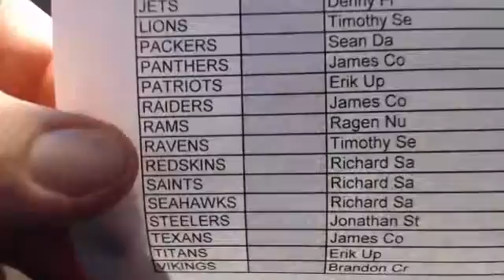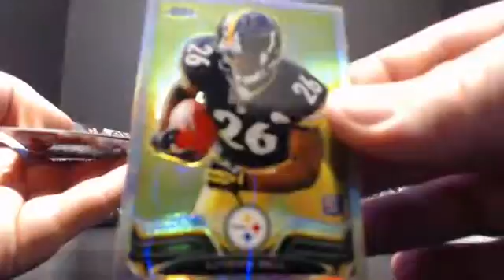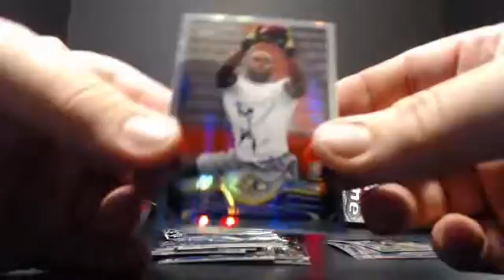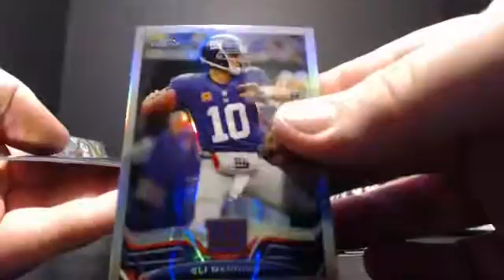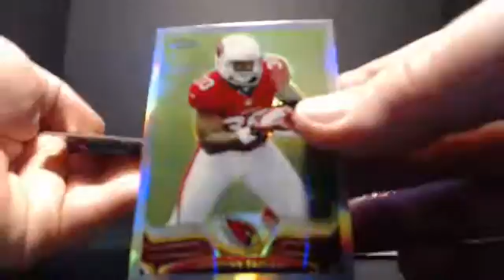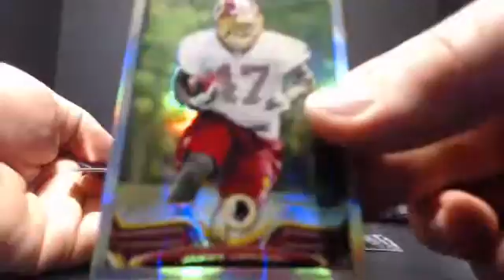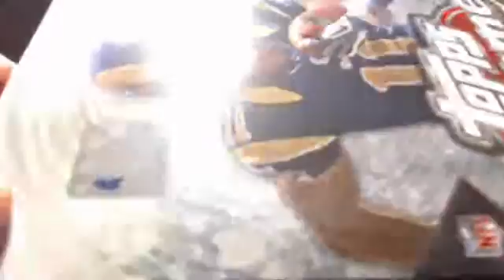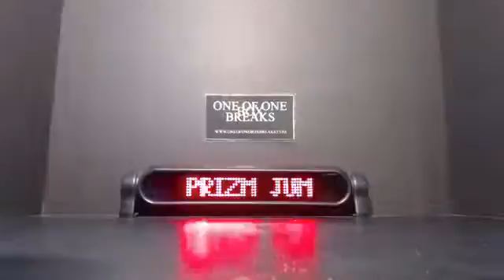2013 Chrome Case Break #1 w/ Free BGS 10-3-2014